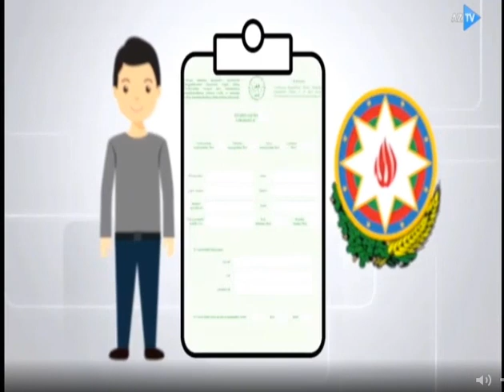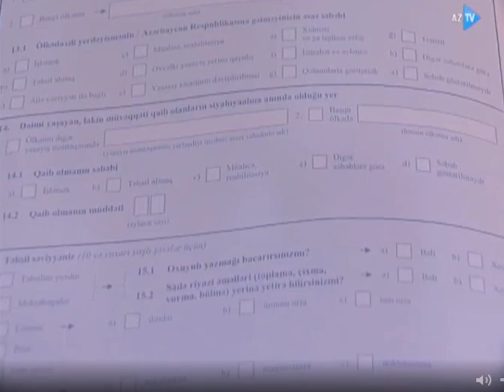Əhalinin Siyahıyaalınması - 2019